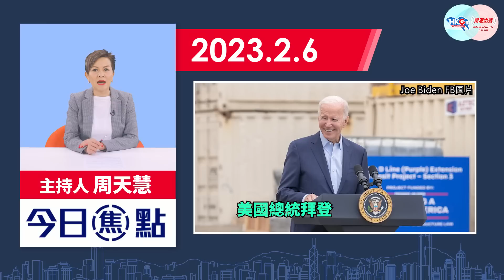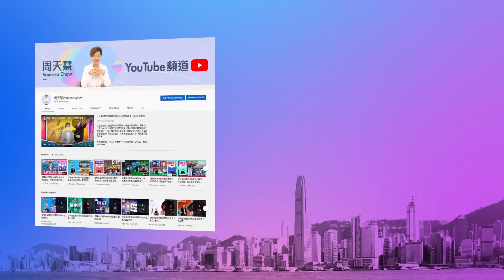【幫港出聲與HKG報聯合製作‧今日焦點】美國打氣球鬧劇極小學雞 《給十九歲的我》風波 人重要過電影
美國搞出所謂「中國問諜氣球」風波，讓我們看到霸權大國如何善於拿一件小事發大，引導「中國威脅」。不管如何，美國今次小學雞做法不顧後果，開了極壞先例，中美進入準戰爭狀態，互信進一步沉底，開火已經變成選項，開戰也不是不可能。

英華女學校紀錄片《給十九歲的我》公映引發風波，身為電影主角之一的女生發表萬字長文，批評校方、拍攝團隊不尊重學生私隱，最後以導演張婉婷及校方道歉、電影暫停放映告終。另一個可怕之處，就是我們竟看到有人刻意將事件政治化，借追擊導演來抹黑港府，令人憂慮。

幫港出聲與HKG報聯合製作節目《今日焦點》，主持人周天慧與你分析美國的行事風格會為世界帶來甚麼影響，以及《給十九歲的我》風波反映了哪些社會問題。